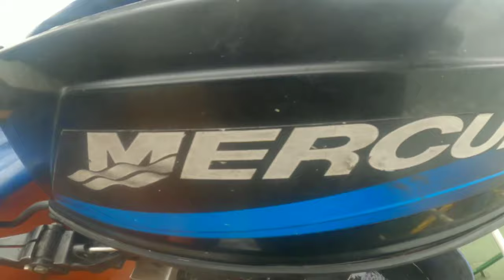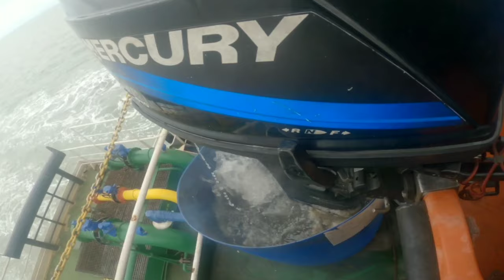HOW TO START RESCUE BOAT ENGINE- Easy Steps Tutorial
basic steps on how to start rescue boat

Do you know how to start your rescue boat of the ship?

if not, this is the best way to learn how to start a rescue boat of the Ship.

in this video you will learn how to start the rescue boat of the ship in just a matter of minute.

in this video you will learn the basic fundamentals how to start the rescue boat of the ship.

in this video you can start the recue boat of your ship by just watching it until the end.

PLEASE DO NOT SKIP THE VIDEO.

✓HOW TO CONDUCT CHLORINE TEST- Onboard ship using Chlorine comparator Test

✓HOW TO START ALFA LAVAL PURIFIER- S Type Fuel oil Purifier

learn how to start rescue boat of the ship
rescue boat launching procedure
rescue boat davit operation
rescue boat training,
rescue boat in heavy seas,
how to start rescue boat engine,
rescue boat testing